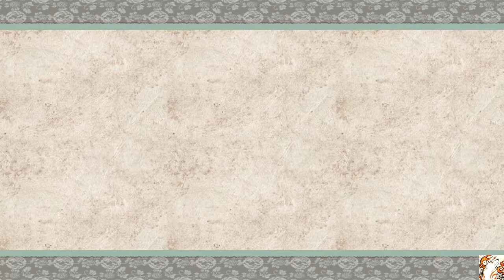ŌKAMI HD: Demon Lords Revival